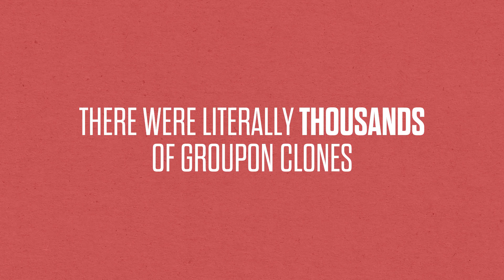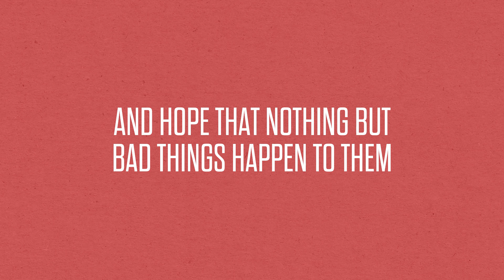Gimlet's New Fall Shows (2018)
Gimlet is coming out with 3 new shows Fall 2018. Take a sneak peek at what's coming.

Without Fail - Premieres Monday, October 1
The Cut on Tuesdays - Premieres Tuesday, October 16
The Horror of Dolores Roach - All Episodes Wednesday, October 17

About Gimlet:
Gimlet Media is the award-winning media company where everything begins in audio. Gimlet was founded in 2014 and is behind hit series like StartUp, Reply All, Homecoming, The Nod and more. Gimlet Creative, the company’s in-house advertising agency, helps brands find their voice in audio and produces official podcasts for brands like eBay, Tinder, Gatorade, Mastercard. Gimlet Pictures, the company’s film and television development and production arm, was formalized in 2018 and focuses on bringing Gimlet franchises to the small and big screens. Based in Brooklyn, New York, Gimlet podcasts are listened to in nearly 190 countries worldwide. Follow us @GimletMedia.